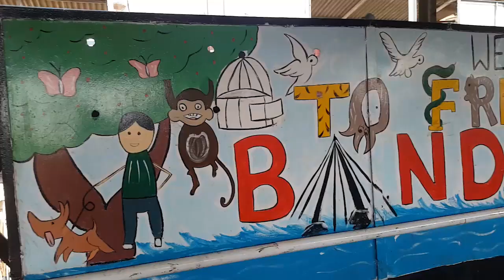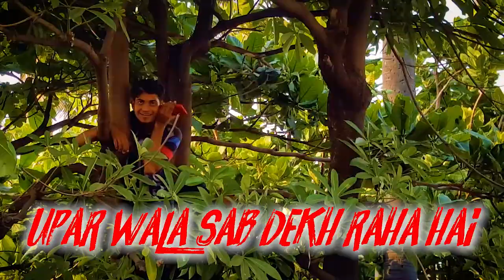Shah Rukh Khan Sir se milne pohoche Mannat ? 😍😍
My first time Witnessing madness outside Shahrukh khan house mannat at bandra band stand mumbai, on his birthday 02 november 2017. Finally got a selfie with shah rukh khan.

PolyphonyEDM`s "Adrift "